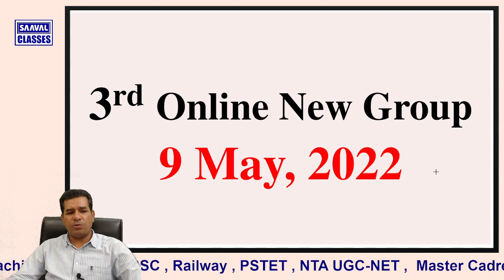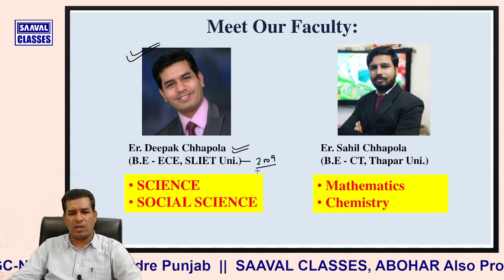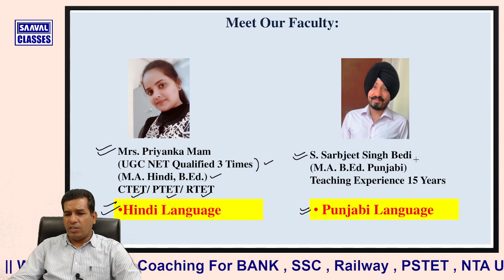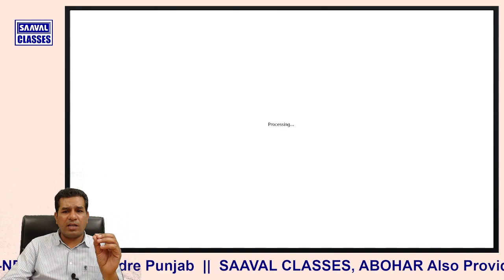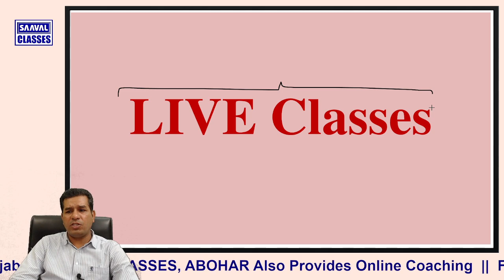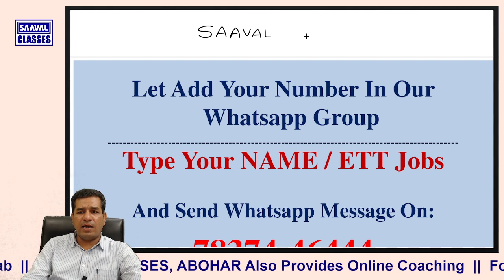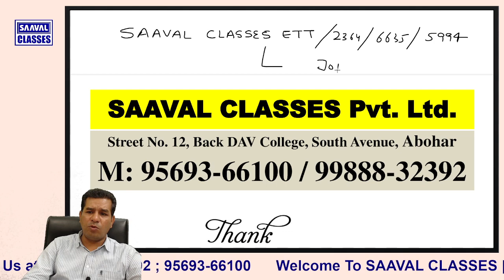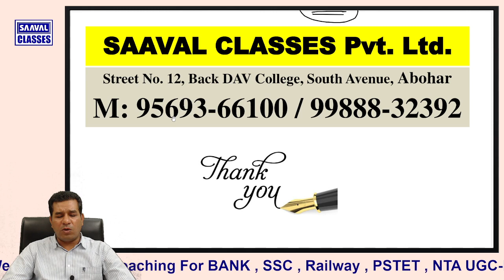ETT-5994 Jobs ONLINE Coaching Information | SAAVAL CLASSES, Abohar